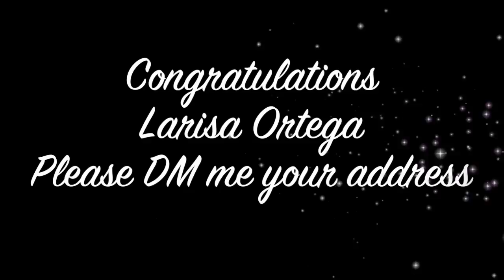Every Single Skirt That I Own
I thought it would be fun to show you every skirt that I own! I have way too many skirts, so this may take awhile.